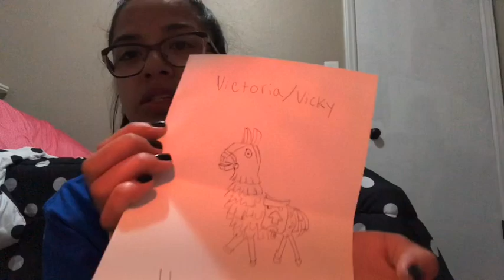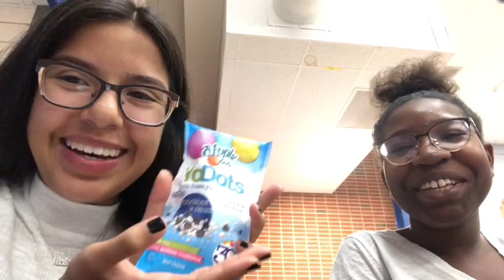BIRTHDAY VLOG!!!!!!! Victoria Lopez